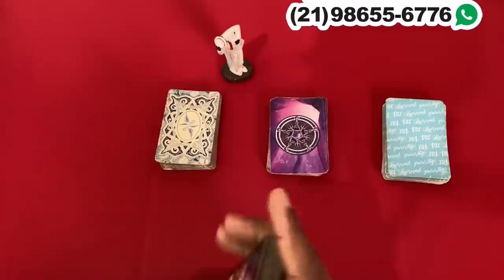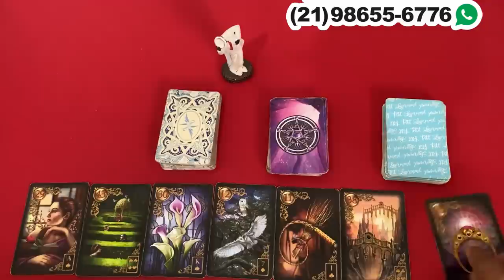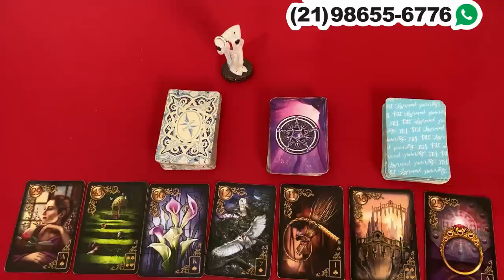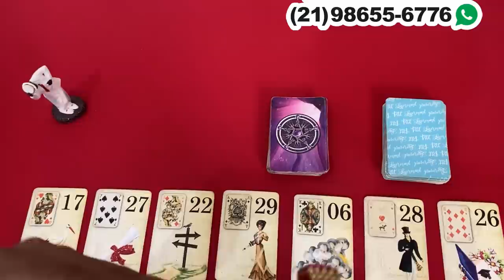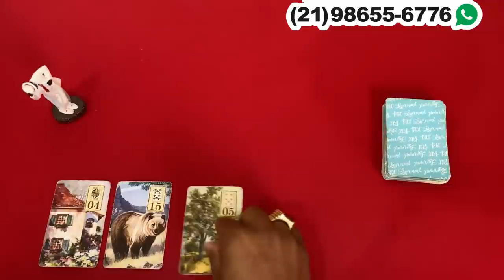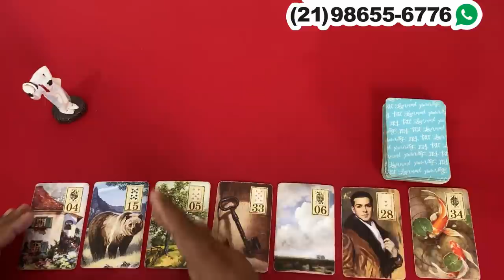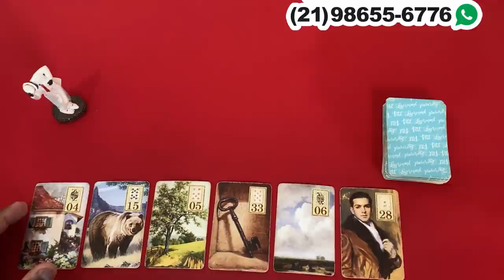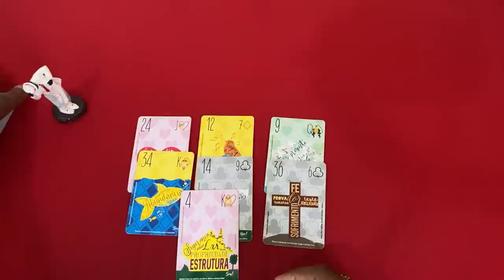ELE HOJE EM RELAÇÃO A VOCÊ! !!💘 [ Tarot Responde ] Tarô [Tarô ] Tarot